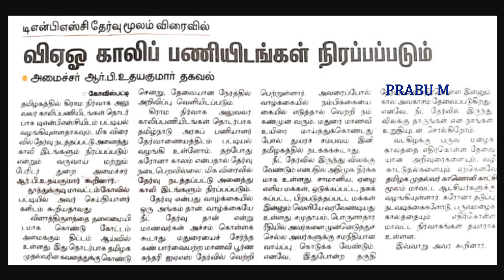கிராம நிர்வாக அலுவலர் | TNPSC | VAO | Group - IV | TNPSC VAO Exam Update | 10th Pass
கிராம நிர்வாக அலுவலர் | group 4 VAO | 10TH Pass | TNPSC
tnpsc group 4 update | tnpsc vao update | tnpsc exam update | tnpsc latest update | tnpsc news latest | latest tnpsc news | tnpsc news